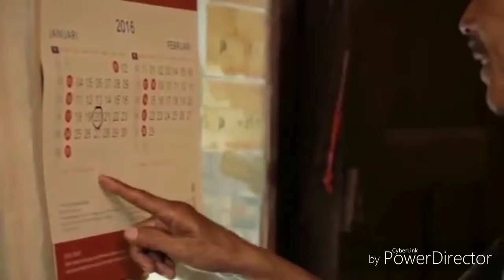SVENTEN - AYAH || VIDEO COVER sedih.. mengharukan dijamin mewek..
JANGAN LUPA!!